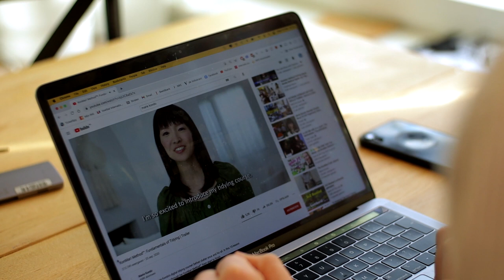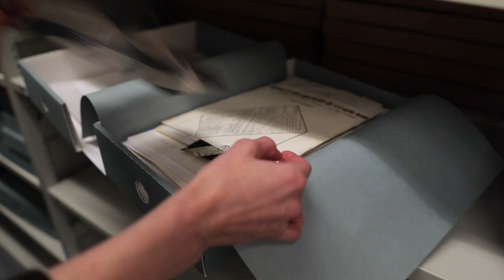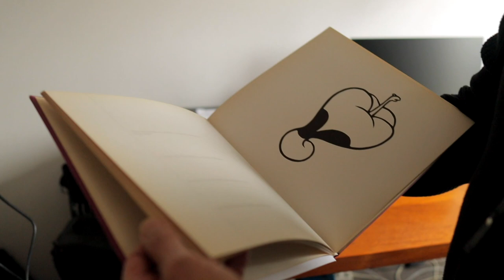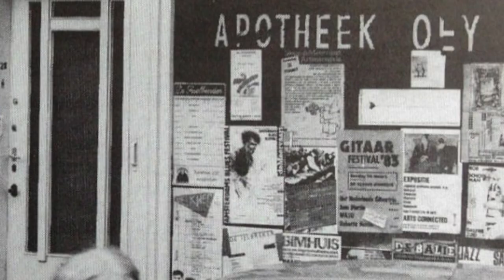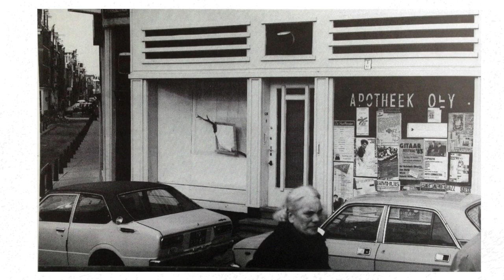Laat je erfstukken bewaren voor de eeuwigheid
Heb je unieke foto's, films of documenten in je bezit, geërfd of gekregen? Dan kun je die voor de eeuwigheid laten bewaren bij Stadsarchief Amsterdam. In deze vlog leggen we uit hoe dit werkt. @vlochemverkent (Jochem Boodt) spreekt René Oey, zoon van kunstenaar en apotheker Oey Tjeng Sit, die recent de collectie van zijn vader aan het Stadsarchief schonk. Anne-Marie Kwakernaak en Rianne Groskamp werken bij de afdeling Verwerving en geven tips.

Wil je documenten, foto's of ander materiaal overdragen aan het Stadsarchief?
Iedere eerste dinsdag van de maand is er ook een Spreekuur Verwerving.